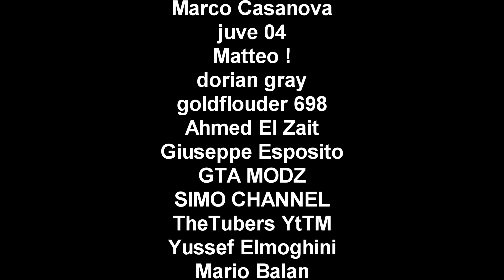GTA 5 ONLINE 🐷 BIG BASKET ESTREMO !!! 🐷 GARE STUNT 🐷N*58🐷 GTA 5 ITA GAMEPLAY 🐷 DAJE !!!